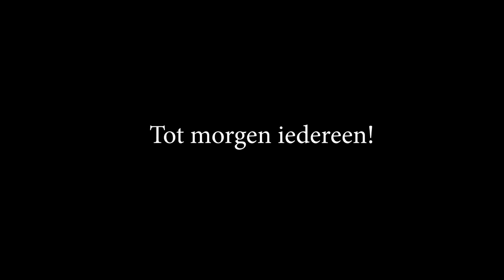Ponykamp met Blondie & Tessa - Weekvlog - * Hart voor Paarden *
Deze week gaat Tessa samen met haar lieve Blondie op ponykamp!

0:00 Zaterdag: Spullen pakken voor Ponykamp
07:55 Zondag: Vertrekken naar Ponykamp
12:58 Woensdag: Buitenrit op Ponykamp
13:36 Donderdag: terug naar huis
17:38 Vrijdag: Even met Boris rijden

Ook post sturen? Dat kan naar:
Honderdland 9d
2676LT Maasdijk